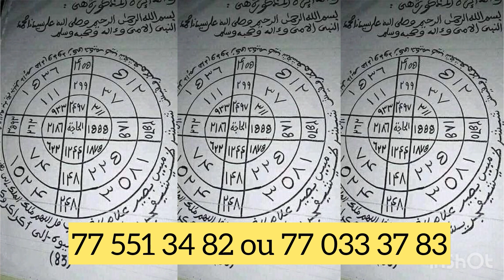Aicha koné de sen petit gallé très sublime dans sa belle robe au avec sa belle robe au mariage de…